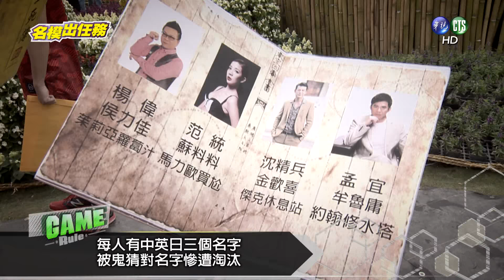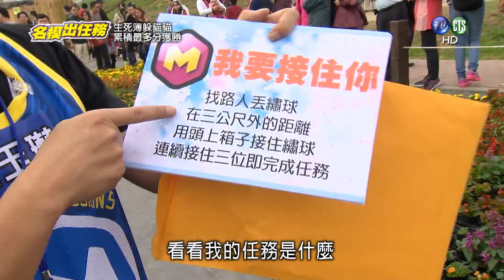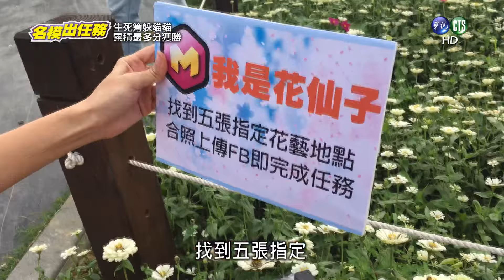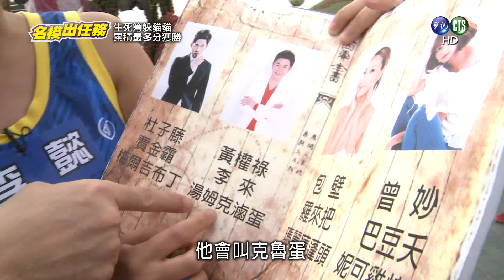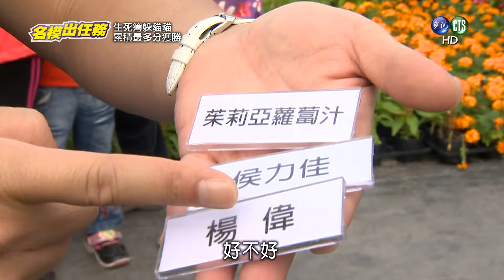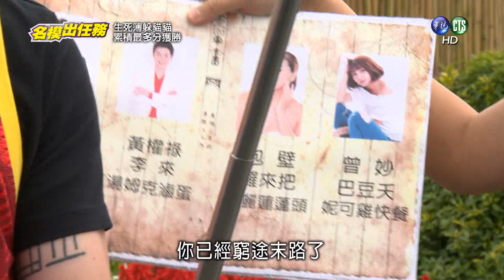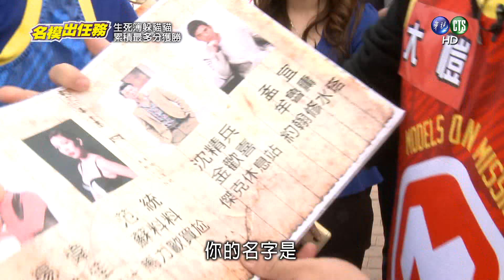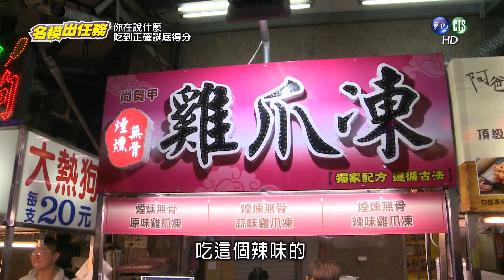20170114名模出任務週六強勢回歸版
全新一季名模出任務 ，週六晚間8點，請鎖定華視頻道!

全國第一檔超級名模競賽節目，打破傳統思維，超人氣藝人創造全新主持陣容（杜詩梅、大愷、李沛旭、陳思璇、王尹平）！以型男、美女，藝人與名模搭檔組合創造更美、更具質感的綜藝節目！每集不同的主題式包裝、令人意想不到的競賽方式，打破對抗組合，增加節目特殊性與觀眾期待！